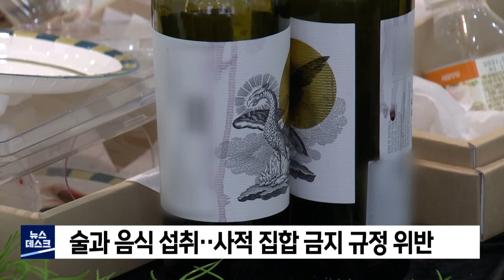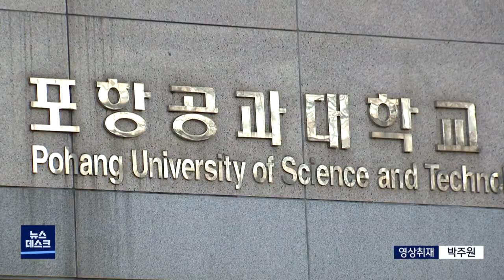학생들은 비대면 수업‥교수들은 대낮에 와인 모임 (2021.03.19/뉴스데스크/포항MBC)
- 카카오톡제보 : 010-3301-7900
- 카카오톡ID : PHMBCJEBO